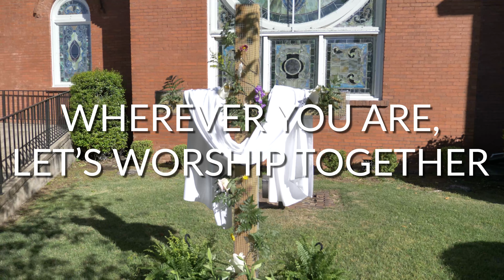FUMC Return to Worship